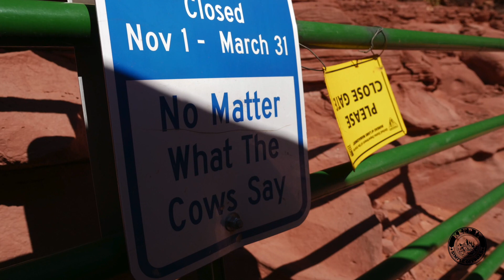Moab Day 5 Cliffhanger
Day 5 of our 2019 Trip to Moab UT and this is the Cliffhanger trail. Rated an 8 because of the true possibility of DEATH when you are climbing the named obstacle just a few feet from a 1000 foot plus drop.